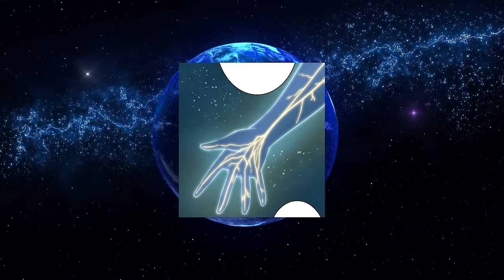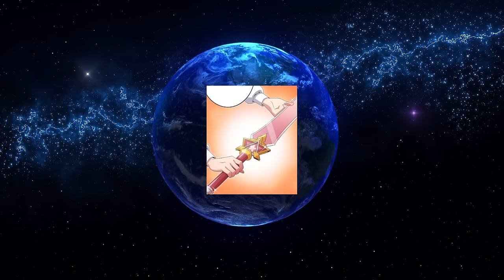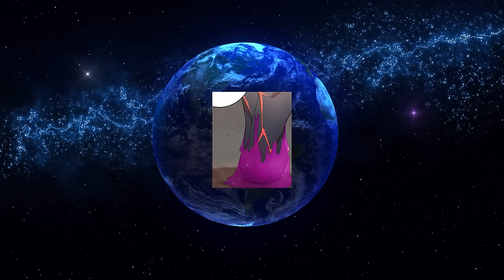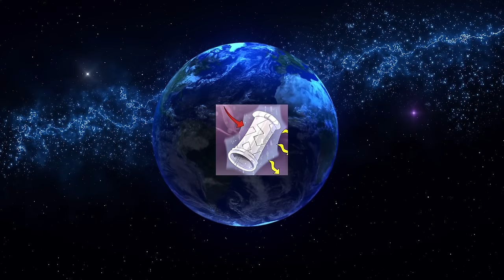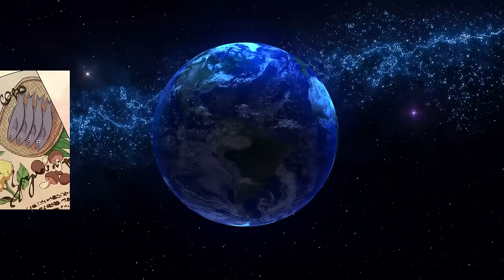HE GOT THE POWER OF THE KING OF DEMONS AND DRAGONS | Manhwa Recap